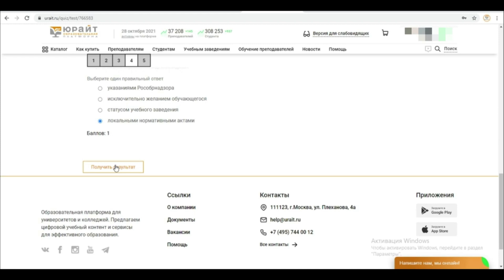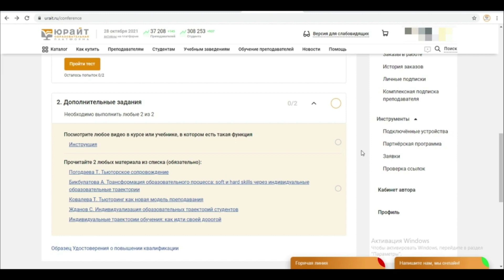Как пройти итоговую аттестацию по окончании конференции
Рассказываем, как пройти итоговую аттестацию после посещения конференции и получить удостоверение о повышении квалификации или сертификат